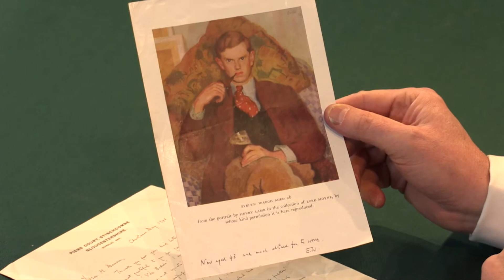Waugh, Evelyn, Autograph letter and portrait, 1946. Peter Harrington Rare Books.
Presented by Adam Douglas, Senior Rare Book Specialist at Peter Harrington.

A lengthy and at times hilarious letter to Waugh's French translator, concerning the translation of Vile Bodies and containing a potted autobiography of his life to date as well as an inscribed portrait after Henry Lamb. Waugh is replying to a letter of Dauven's of the week before.
With the impending publication in French of Brideshead Revisited in 1947 ("Wherever I look I see Retour à Brideshead, they must have printed a huge edition" - letter from Nancy Mitford, 1947), Les Editions de la Table Ronde, the Parisian publishing house founded by Roland Laudenbach and named by Jean Cocteau three years earlier, offered to publish a translation of Waugh's second novel, Vile Bodies (1930). Jean Dauven was to translate under his pseudonym Louis Chantemèle, under which he also he translated novels and stories by Arthur Conan Doyle, H. G. Wells, and Peter Cheyney. He later published under his own name a monograph on Jean Cocteau (1956) as well as a book about hypnosis (1958).
The first part of Waugh's letter deals with the difficulties of transposing the in-jokes from the original into French, explaining that "chubb fuddler was chosen as a comic trade. Any French equivalent would serve. He is, in fact, the man who makes it his life's work to intoxicate fish so that, when it is necessary to drain the fish pond, they can be moved without injury..."; that "Decorations" on an invitation card indicates that a member of the Royal Family is expected to be present ("would 'personages royales' be correct?"); that "Blast was an avant garde publication of the time... edited by Wyndham Lewis, probably forgotten by all but a dozen Englishmen."; that kedgeree, offered to but not eaten by Adam and Nina at Doubting Hall, is "an excellent luncheon or breakfast consisting of rice, eggs & salmon or haddock", and explaining a reference to Kipling's poem Gunga Din, as well as recommending Lecky's Eighteenth Century as "an excellent survey of the Wesleyan movement."
Waugh hopes that the translation "will breathe new life into a text which has become somewhat dated in the original", but he "cannot help thinking in a book so localized & slangy there must have been other unfamiliar expressions."
Waugh welcomes further enquires but also suggests it might be easier to call on "Mrs Rodd Nancy Mitford now in Paris at 20 Rue Bonaparte who was very much a girl of that period & would I know be delighted to help you". The recommendation was not a success. Mitford wrote to Waugh on 23 January 1947: "your translator came to see me. When I couldn't cope with shymaking he lost interest. I took a great dislike to him (not only wounded pride)."
The next part of the letter (written longitudinally on the inner fold of the bifolium) gives a brief life: "Born in London 1903 second son of late Arthur Waugh a literary critic of some prominence in his time. My brother Alec is also a writer"; on his education, "read Modern History (without glory) at Oxford. I think studied painting (without glory) and cabinet making (without glory)." Of his career as a writer he comments "In 1927 I published a life of Dante Gabriel Rossetti and in 1928 my first novel 'Decline and Fall' which was a success. Since then I have had no struggles for recognition & have always been unduly praised by critics... My best novel was called 'A Handful of Dust'."
He then describes how "in 1930 I was received into the Catholic Church by Fr Martin d'Arcy" and how he spent "the first fifteen years of adult life without fixed abode travelling all over the place tropical Africa, South America, Arctic etc."
Regarding family life he gives details of his wife Laura Herbert, noting that her father was "well known in his time", that he and Laura now live in "a pretty old manor house in the depths of the country", and that they have five children.
Waugh describes his time in the Royal Marines, noting that his war was "varied, enjoyable but without distinction", how he was taken on by General Laycock but "When he went to Italy he left me behind so I did a parachute course and joined my old friend Randolph Churchill (Winstons's son) in Jugo-Slavia and finished the war among Tito's beastly partisans."